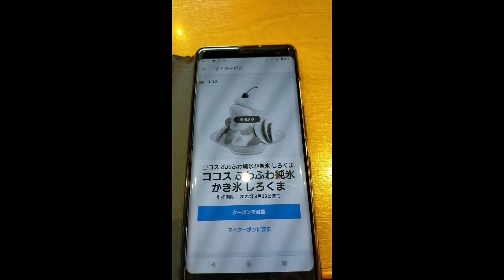coco'sのかき氷